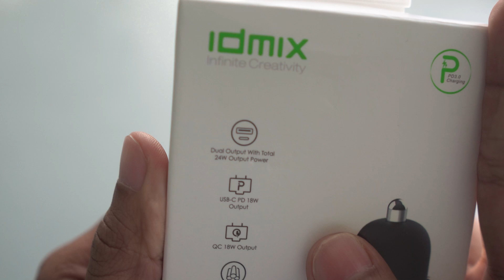Car Charger Yang Laju - Review IDMIX C06P + M06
CONTENT:

0:00  Intro
0:51 Design + Build Quality C06P
1:29 Tech Spec C06P
2:30 Pengalaman Guna C06P
2:50 Apa Ada Dalam Kotak + Design M06
3:09 Cara Guna + Spec M06
3:40 Pengalamn Guna M06
4:07 Konklusi?